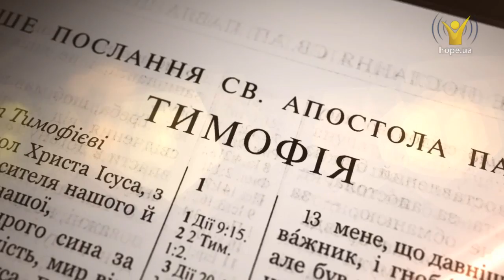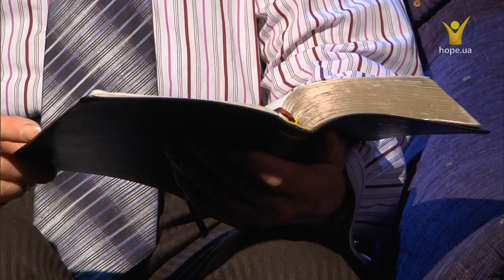Перше послання до Тимофія 2:1-15 | Біблія, як вона є [123/14]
Слухати онлайн Біблію українською мовою: Перше послання до Тимофія 2

Отже, перш над усе я благаю чинити молитви, благання, прохання, подяки за всіх людей, за царів та за всіх, хто при владі, щоб могли ми провадити тихе й мирне життя в усякій побожності та чистості. Бо це добре й приємне Спасителеві нашому Богові, що хоче, щоб усі люди спаслися, і прийшли до пізнання правди.